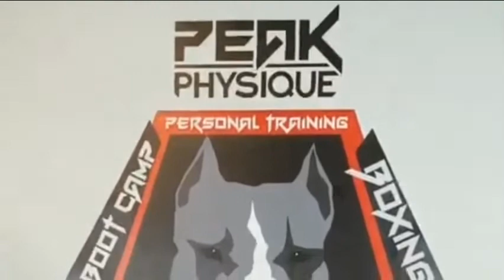Steve Does Episode #9 How to build muscles while losing weight and more...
Live Broadcast on Health, Fitness, Training, and Nutrition, Peak Freak Style.
We Train Different. We Eat Different. We Act Different. We ARE F@cking Different. We are Peak Freaks. 🏆Voted America’s Top Trainer/ Studio

🏋️🤸 Learn about our Unique Training Systems
👊🥊 Prepare For the Invasion
📉⚖️ Weight Loss Strategies
🤖🥗 Nutritional Discipline
🧠🍗 Educational Eating

Send in your questions now!! In the comments below, call, text, email. Ask Anything, I will help you out.
🔫💣YOU DO NOT WANT TO MISS THIS LIVE BROADCAST,,ANYTHING CAN HAPPEN🔫💣

Peak Physique Personal Training, Boot Camp, Boxing Classes
🏆*VOTED AMERICA’S TOP TRAINER/ STUDIO*
🏆 233 W. Rt. 59, Nanuet, NY 10954 - Rockland County

23 Indian Rock Shopping Center Route 59
Suffern, NY 10901 - Rockland County
🤜*No Excuses*🤛

These Live episodes will always have some set topics, but the majority will be run off your questions throughout the week, and your questions live on the air.